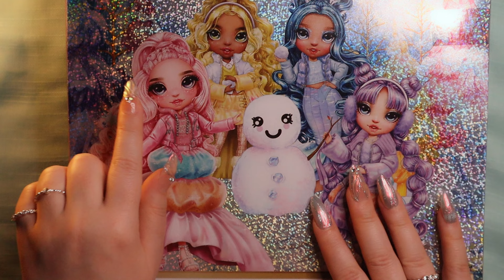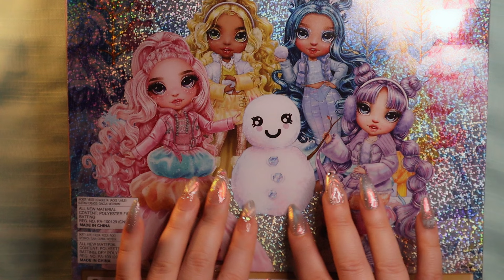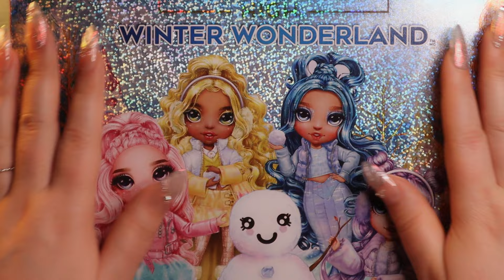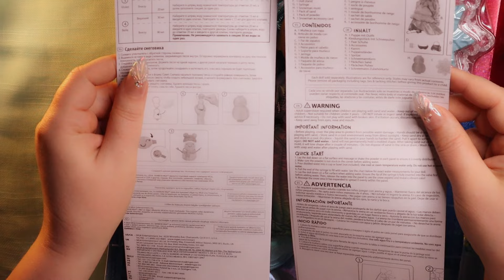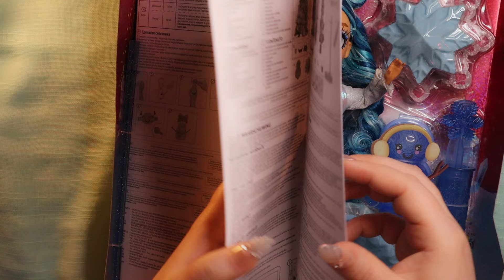Soothing ASMR Unboxing 🎀 Rainbow High Winter Wonderland Skyler Bradshaw Doll 🎀 Tapping, Scratching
Hi Everybody!💗

Welcome to My Doll ASMR Channel!✨🎉

All off my videos are made specially for an Adult Doll and Figure Collectors and also for people who are in general enjoying ASMR format!✨🎉🎀

I hope you will get lots of Tingles and Positive Vibes from my content!

Thank You so Much for all your Likes and Comments!💗💗💗

THIS VIDEO WAS MADE BY AN ADULT DOLL COLLECTOR FOR OTHER ADULT DOLL ENTHUSIATS AND COLLECTORS.